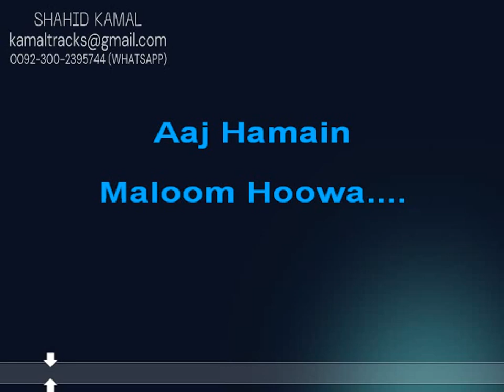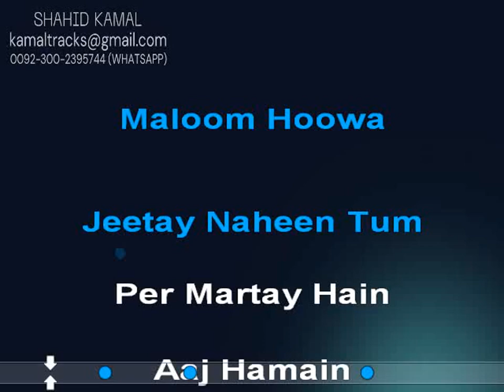kitna pyar tumhe kerte hain lyrical vdo karaoke by shahid kamal#karaoke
SONG:KITNA PYAR TUMHE KERTE HAIN
SINGER:KUMAR SANU AND SAADHNA
FILM:IK LARKA IK LARKI